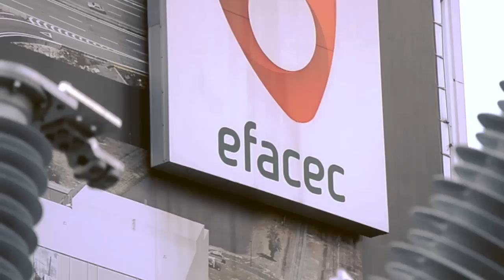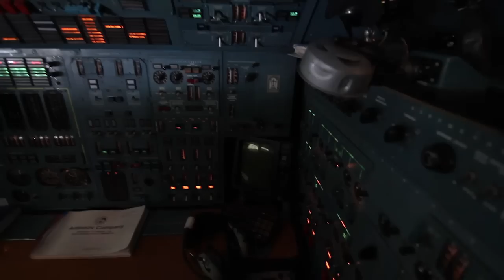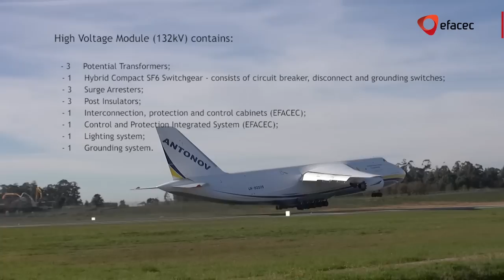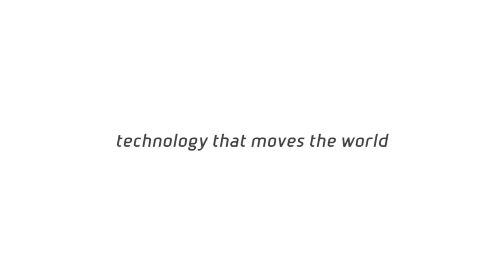Efacec new equipment guarantees and increases the energy supply to Buenos Aires